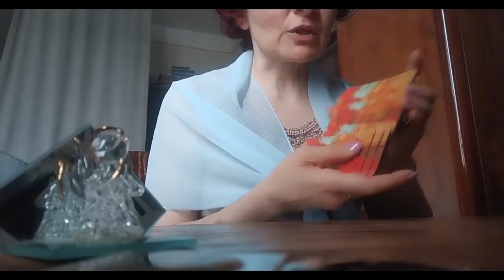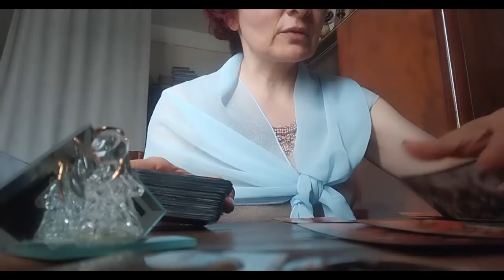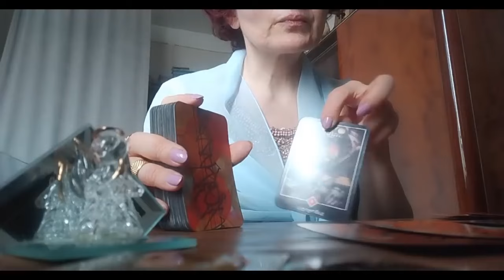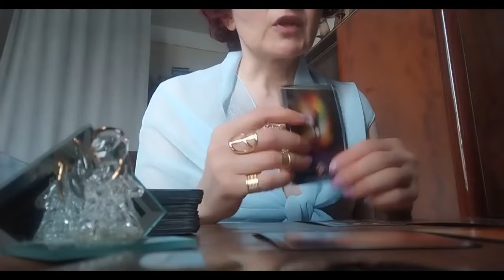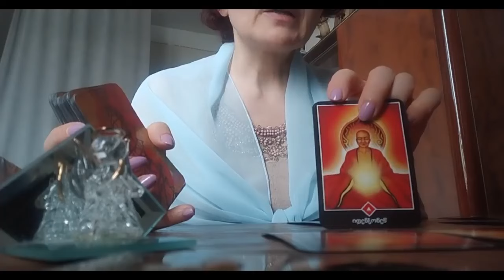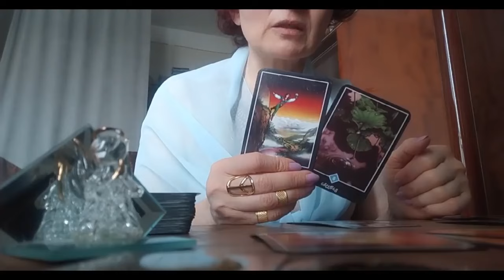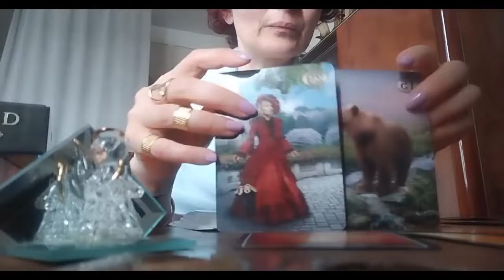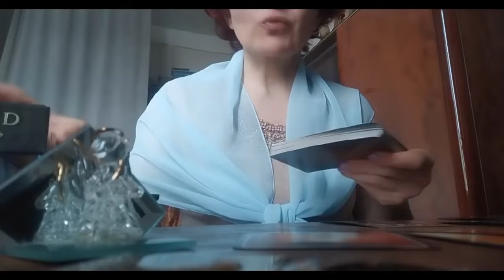რა გზას გადიხართ აღმა თუ დაღმა?🃏♦♣♥